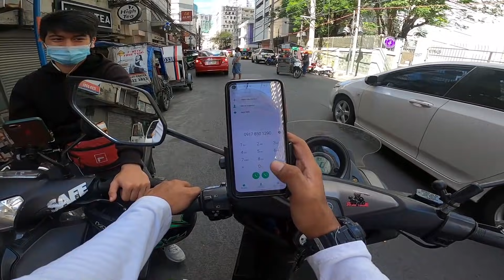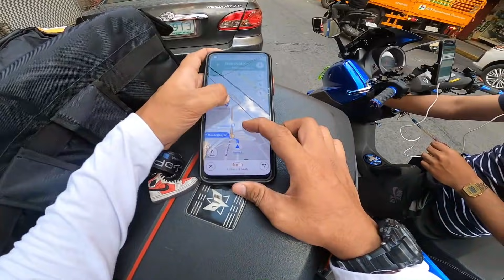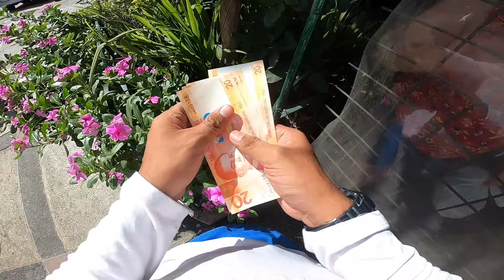BACK TO BASIC DAILY BYAHE KAY LALA! 8 HOURS - BUHAY FULLTIME LALAMOVE RIDER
Facebook page : Stefhaniel Ong - Syoktong

Order prestige rejuvenating set at baka ako mag deliver sa inyo. basta around manila lang :)
Intro and outro/ background musics